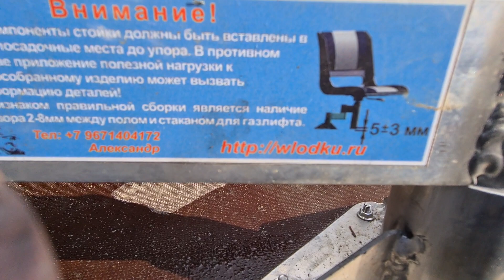Сиденье в лодку пвх стойка поворотная